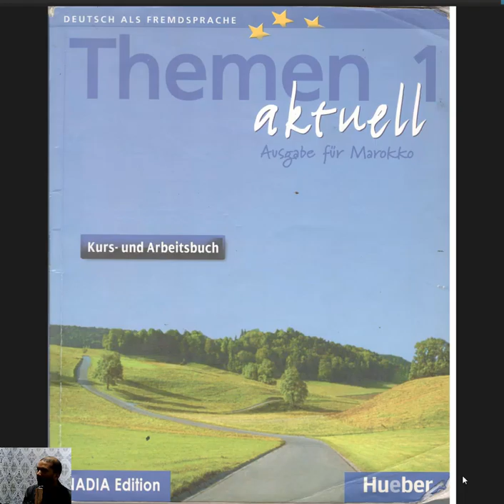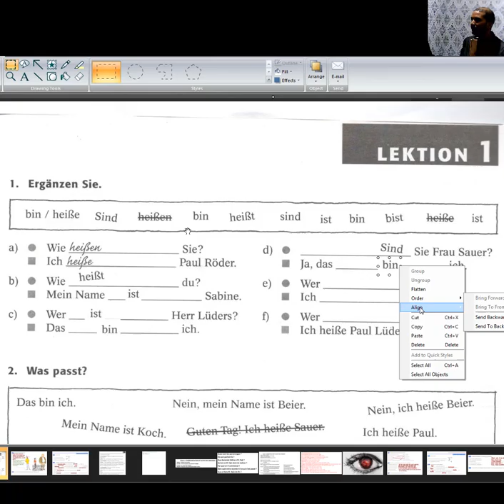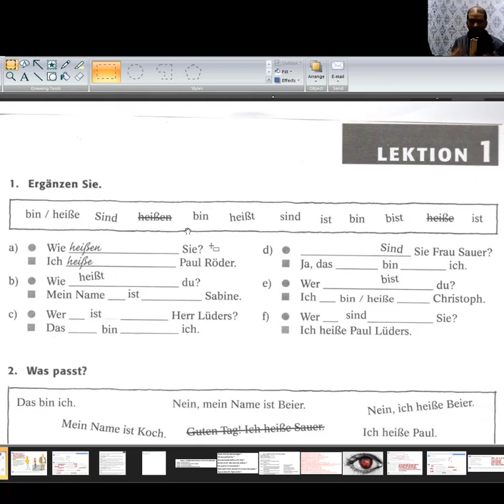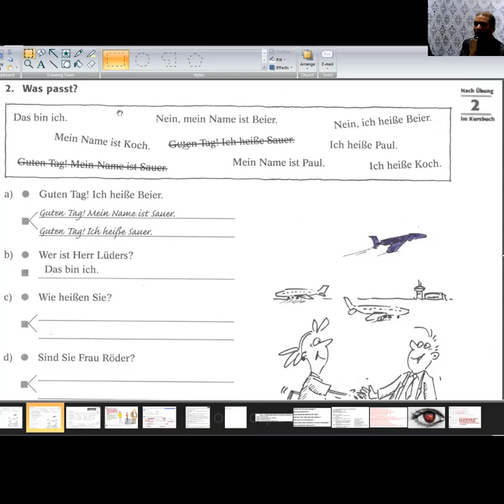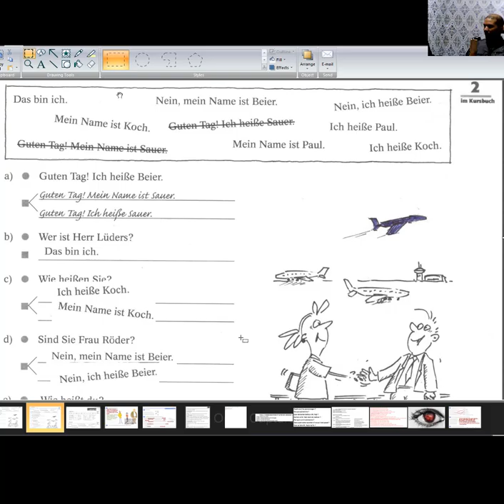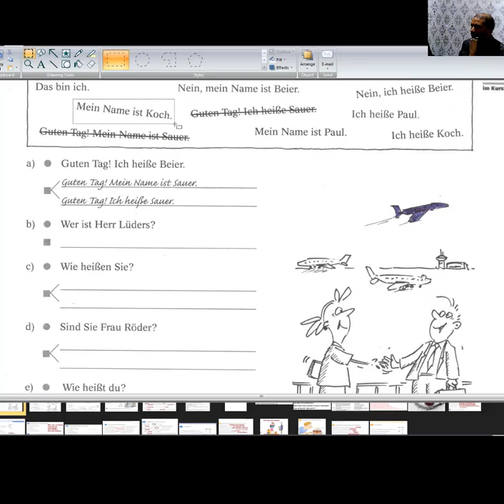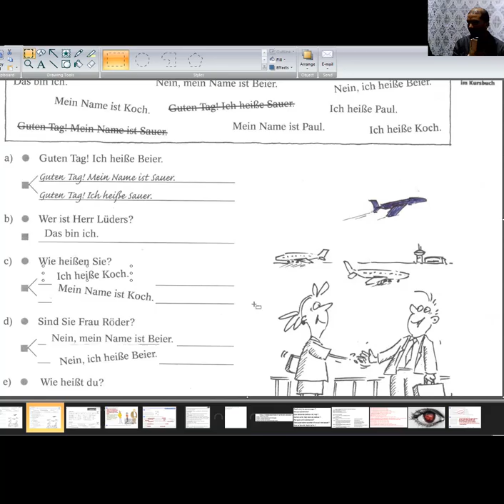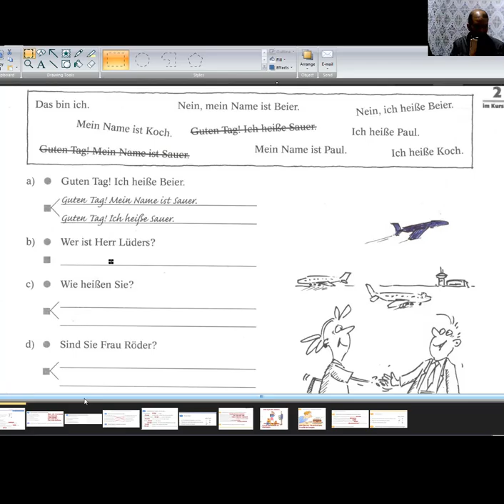exercices d apprendre l allemand